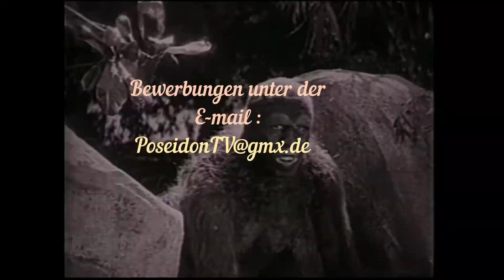LS 19 Ellerbach Deutsch # 00 Info und bewerbt euch!!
Bewerbt euch unter.

Live Stream immer auf Twitch link ist unte

Euer Possyy